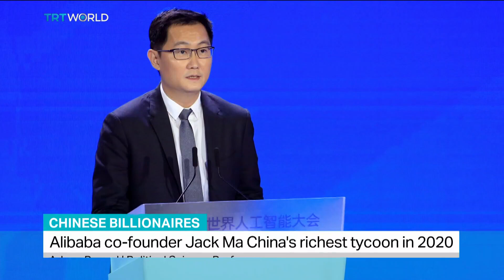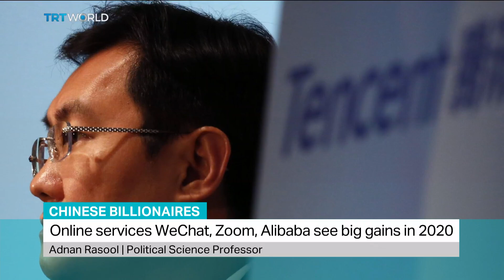Chinese internet tycoons see fortunes surge amid pandemic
China is the only country to record positive economic growth in 2020, in spite of the devastating impact of the coronavirus pandemic. The country has done so well, researchers say an average of five new Chinese billionaires were created every week in the last year. Assistant Professor of Political Science at the University of Tennessee, Adnan Rasool weighs in.